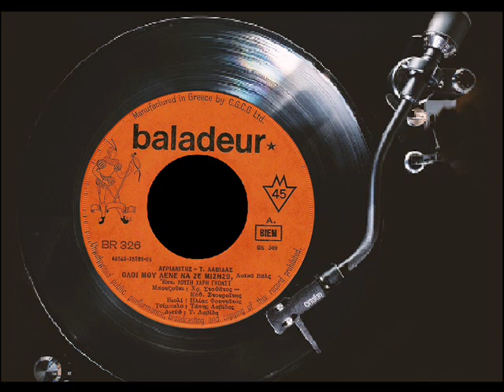Όλοι μου λένε να σε μισήσω - Λούση Χάρη Γκονστ